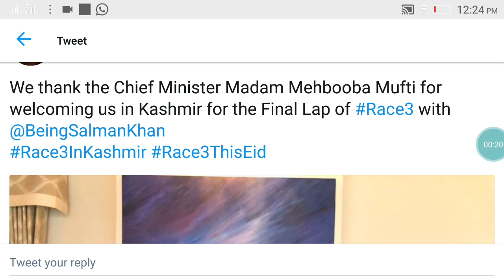Salman Khan Met Jammu And Kashmir Chief Minister During Race 3 Shooting